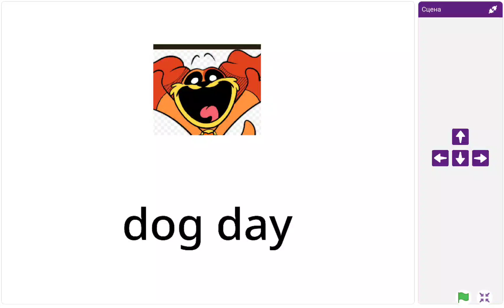just a scratch project